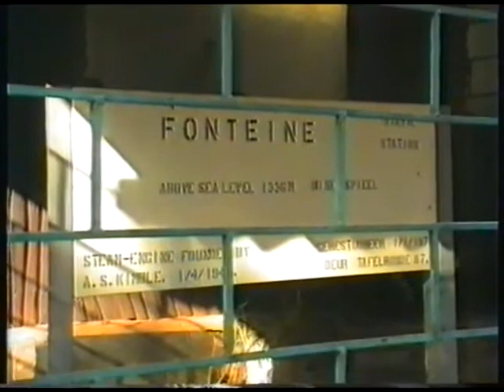1991 Pretoria Nanny and Pops house and mini train ride